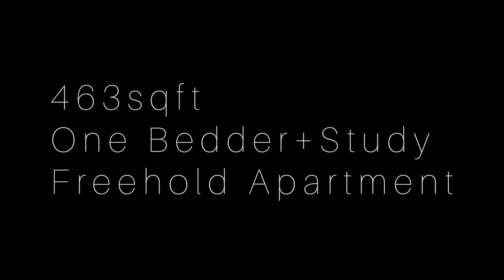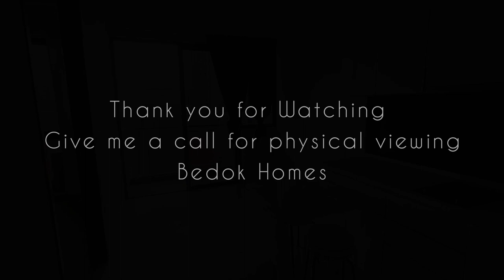Millage @ Changi Road - 463sqft 1-bedroom with study in Geylang Serai | Sold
This is a Freehold 1 Bedder+Study Apartment For Sale!
(Mix Development in Geylang Serai)
- 🏢 Freehold Mix Development !!!
- 🗝 TOP 2016 !!!
- 🛏 Size Approx: 463 Sqft !!!
- 🚍 Very Convenient Location in D14 !!!
- 🍛 Beside Geylang Serai Market & Joo Chiat Complex !!!
- 📮Near Paya lebar Quarter, SingPost Ctr & Paya lebar Square !!!
- 🚉 10mins walk to Paya Lebar MRT Station !!!

NEAR SCHOOL
- Eunos Primary School
- Haig Girls' School

+ You Can VIEW this Property Physically by Appointment.

About Bedok Homes:

Hi, I'm Ron Loh of Bedok Homes 🙋‍♂ been specializing in Bedok houses since 2009. Throughout the years, I have grown with bedok where I lived during my childhood days. As a housing planner, I am devoted to serve my clients with Passion 💛 honesty, and integrity to provide Housing 🏠 Planning and Solutions tailored to every individual's needs and wants. We are dedicated to helping people 👨‍👩‍👧‍👦 build their home and apply Property Savings in a safe and systematic way so they can retire comfortably 😊

⚡️Looking to sell your home in Singapore? Find out how much your property is valued 🎁

⚡️Trying to find a reliable agent in Singapore?

If you are searching for your dream home, you may wonder how to select the property that fits your preferences, needs, and budget? or 📲 96680107, for a session ☕ to discuss your housing needs, I will listen and understand your situation first and to answer all your housing questions with what are your best options in helping you in making a Right decision.🙏